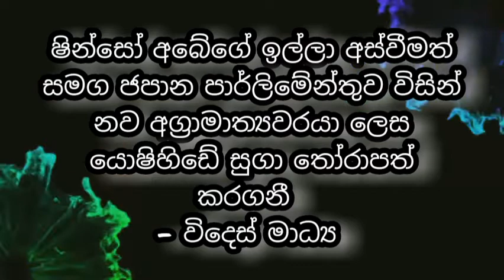Braking News | Japan | Sri lanka News | Foreign News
ෂින්සෝ අබේගේ ඉල්ලා අස්වීමත් සමග ජපාන පාර්ලිමේන්තුව විසින් නව අග්‍රාමාත්‍යවරයා ලෙස යොෂිහිඩේ සුගා තෝරාපත් කරගනී
- විදෙස් මාධ්‍ය